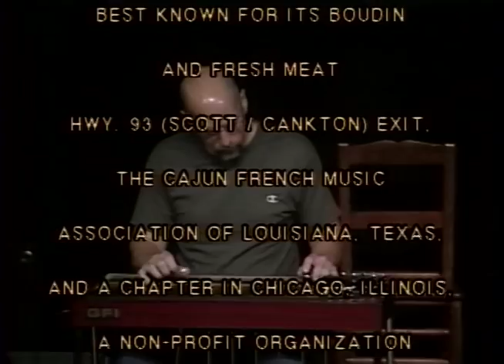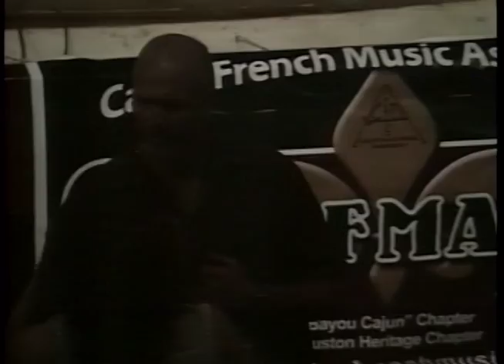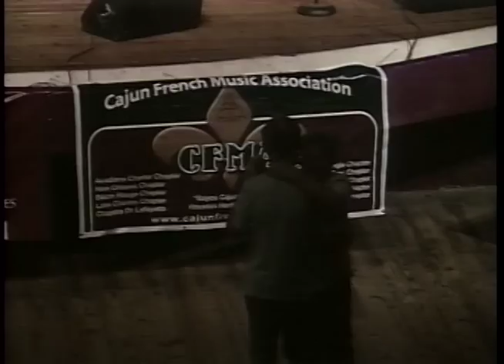Rendezvous des Cajuns - 5-3-15 - Phil Menard and the Louisiana Travelers